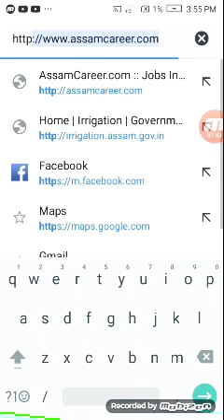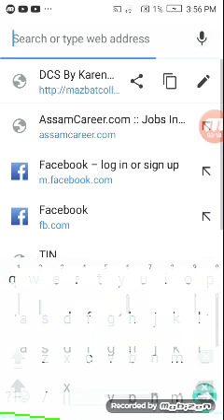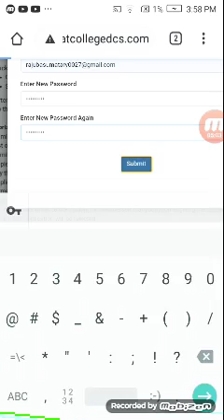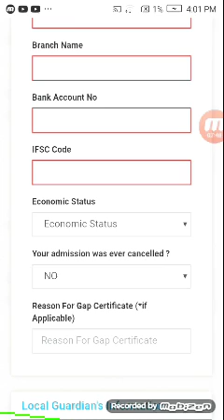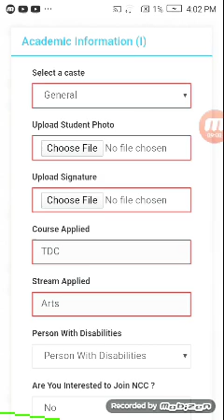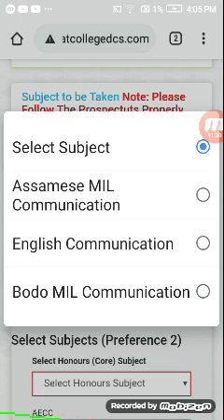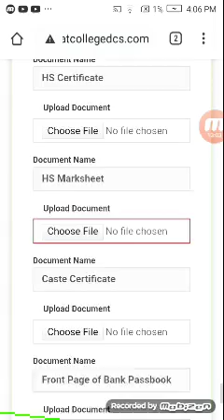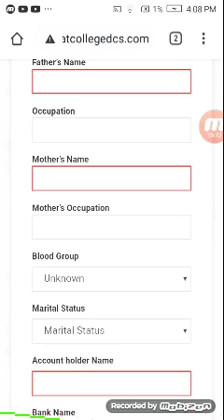MAZBAT COLLEGE ao free admission khalamnay.jaifwr bithang mna admission klamnw gsw dgba klamnw hagn.